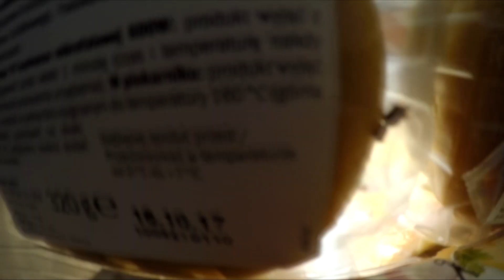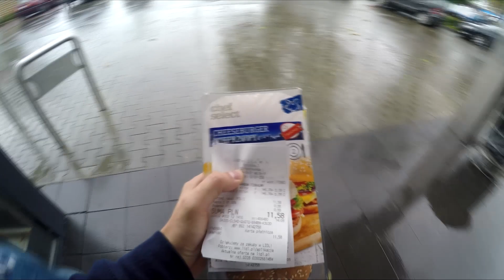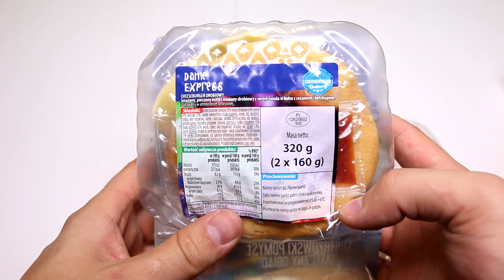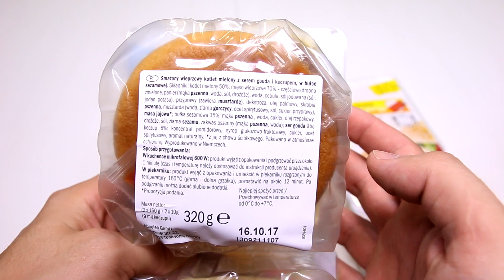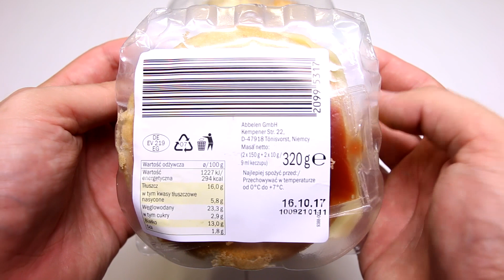CHEESEBURGER Z BIEDRONKI VS LIDLA TEST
☛ PLAYLISTA Z TESTAMI (BIEDRA ITD.
☛WSPARCIE NASZEGO KANAŁU ( DLA CHĘTNYCH ) !
☛AUDIO W ODCINKU :
4.Joakim Karud - Let's Go Surfing

Wszystkie przedstawione w tym filmie sytuacje są zmyślone i nie należy ich naśladować oraz traktować poważnie !!

Jeżeli to czytasz napisz "KOCIOŁKOWY CHEESEBURGER"